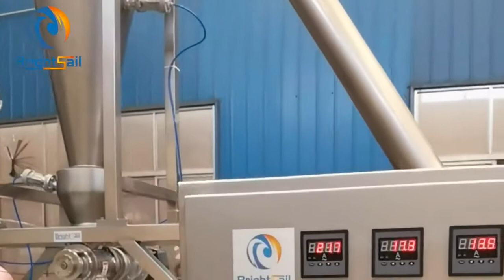ginger powder grinding machine spice powder processing line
This video was made for our Palestinian customer who purchased our spice powder processing line, which included our BS-630 spice pulverizer set, coarse crusher, screw feeder, belt conveyor, metal detector,cold air machine, sifting machine.